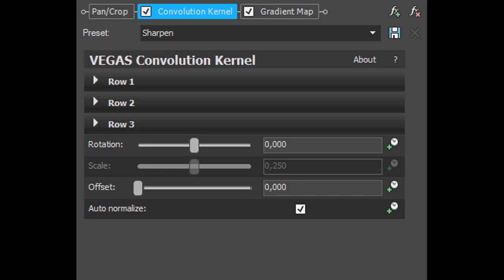How To Make Lithium Effect